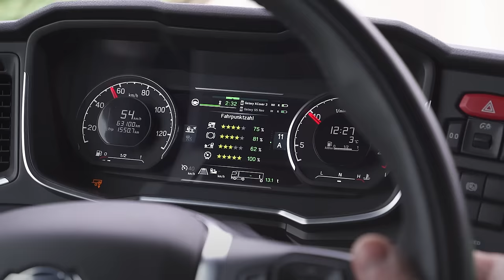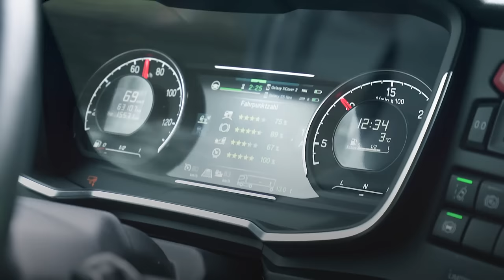New R 500 delivers major fuel savings for Switzerland's Bürgin Transport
Long-time Scania customer Beat Bürgin could not quite believe the fuel figures for his recently-acquired new generation R 500. The bottom line showed that that the new truck consumed 16.5 percent less fuel than the older R 490, an annual savings of 6,400 euros.